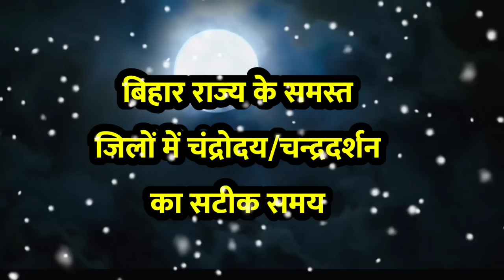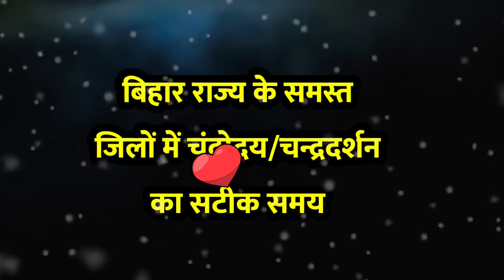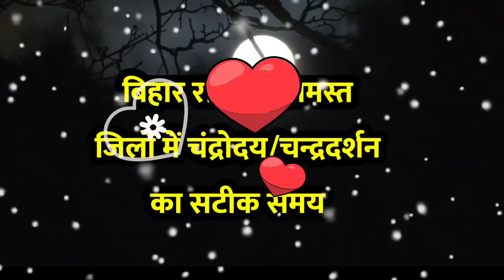karwa chauth ka chand kab niklega 2022 | बिहार के सभी जिलों में चाँद निकलने का सटीक समय | 13 october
In this video we are going to tell correct moon rise timing at your city/village.So watch this video till the end.

Keywords/Queries solved in this video:-
aaj chand kab niklega
13 October chand kab dikhega
krwa chauth chand kab niklega
आज चाँद कब उगेगा | चन्द्रमा कब उगेगा
करवा चौथ चांद निकलने का समय
जाने आपके शहर में चांद निकलने का समय
चन्द्रमा आज कब निकलेगी
चाँद के दर्शन कब होंगे | चाँद कब दिखेगा
moon rising time in india | karwa chauth 2022
moon timing in different city of india
आज चाँद निकलने का समय क्या है 2022
आज चांद कितने बजे निकलेगा 2022 today
करवा चौथ का चांद कब उगेगा
karva chauth ka chand kitne baje nikalega
तेरह अक्टूबर chand kab dikhega
karva chauth ka chand kitne baje ugega
karwa chauth 2022 chand kab niklega
karva chauth ka chand kab niklega aaj
karva chauth ka chand ka time
chand kab nikalega